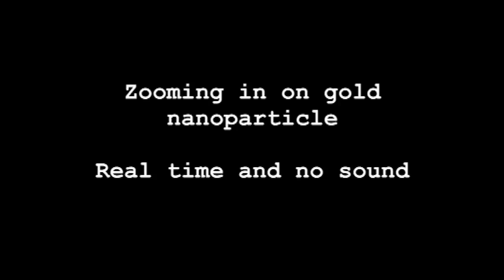Gold Nanoparticle Zoom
With thanks to Mike Fay.